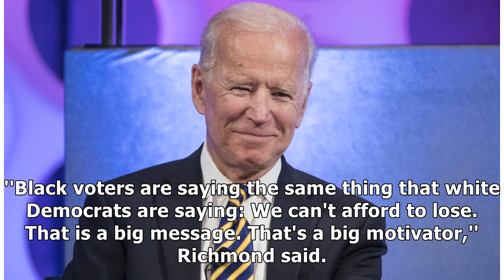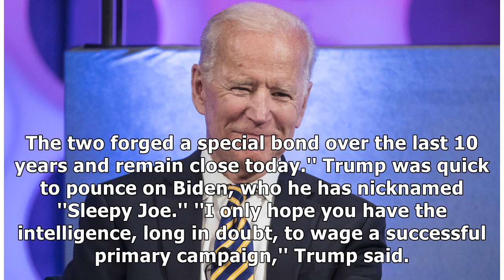Biden decides on 2020 after Trump Charlottesville comments